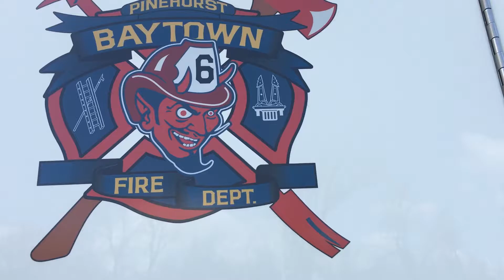Sunday funday hose drills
Close quarters pull